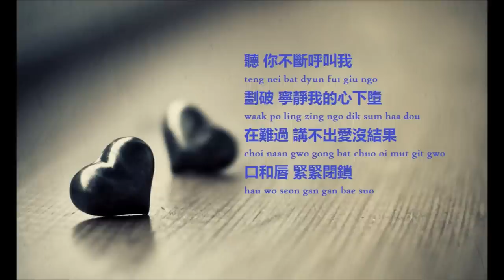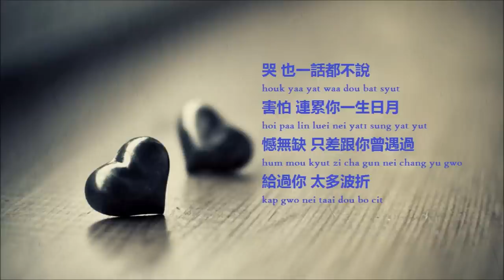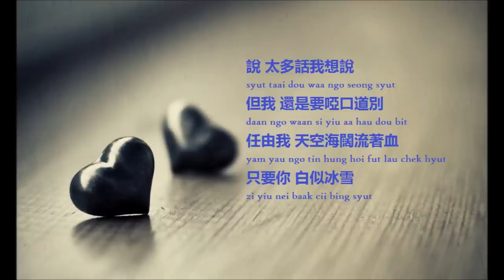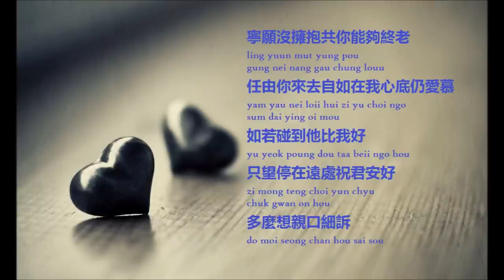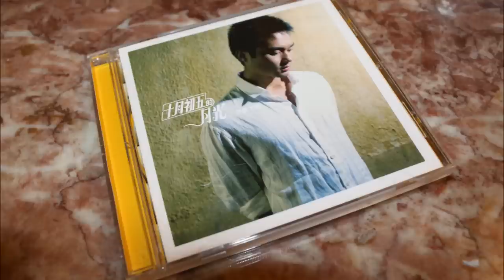祝君好 Chou Gwan Hou - 張智霖 Cheung Chilam中文/拼音(Chinese/Pinyin) 歌詞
Sorry for some mistakes!! I rushed this for a project!